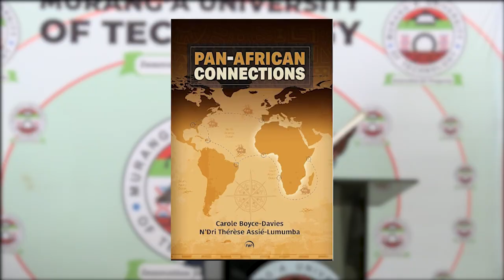Conversations with Prof. Mukoma wa Ngugi and Prof. Carole Boyce Davies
Listen to conversations between Prof. Mukoma wa Ngugi and Prof. Carole Boyce Davies and students at Murang'a University of Technology. The speak about diaspora literacy and cultural connections.